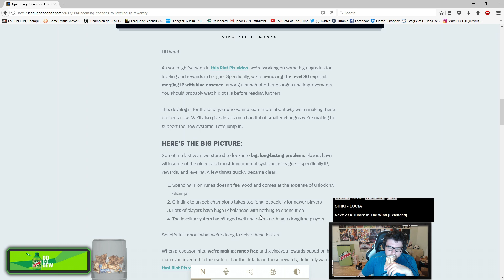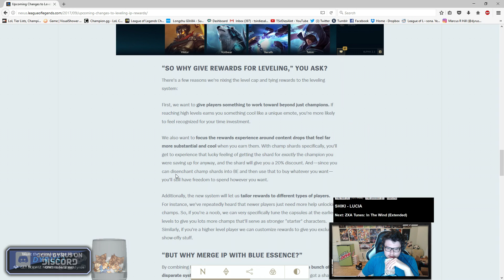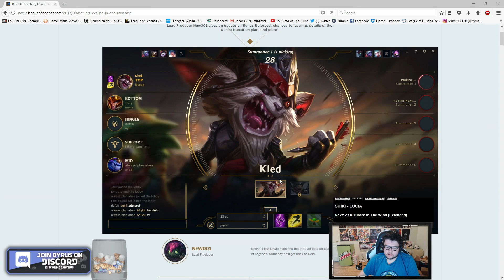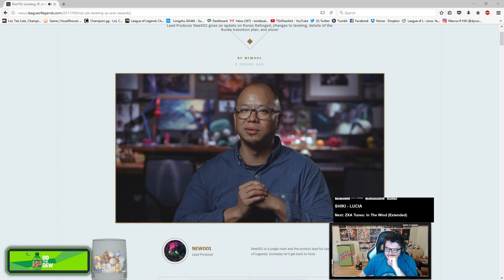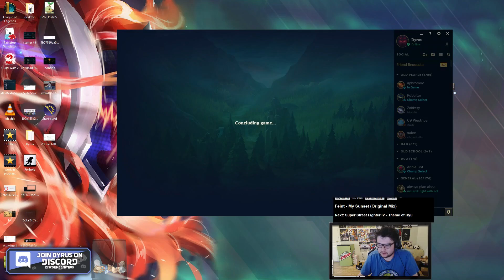NEW SEASON CHANGES ARE WACKY! | A Kled Run Down! - Dyrus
urf wick main incoming

9901 Brodie Ln Ste 160 #171